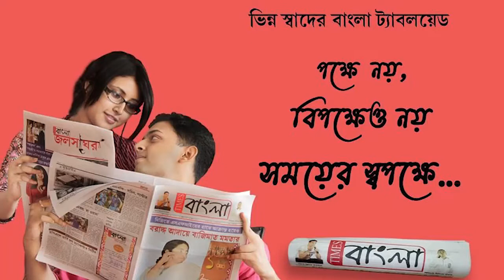প্রয়াত হলেন নদীয়া জেলা তৃণমূল কংগ্রেসের প্রতিষ্ঠাতাদের অন্যতম রাধিকা রঞ্জন মুখোপাধ্যায়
প্রয়াত হলেন  নদীয়া জেলা তৃণমূল কংগ্রেসের প্রতিষ্ঠাতাদের অন্যতম  মমতা বন্দ্যোপাধ্যায়ের একদা ছায়া সঙ্গী রাধিকা রঞ্জন মুখোপাধ্যায়